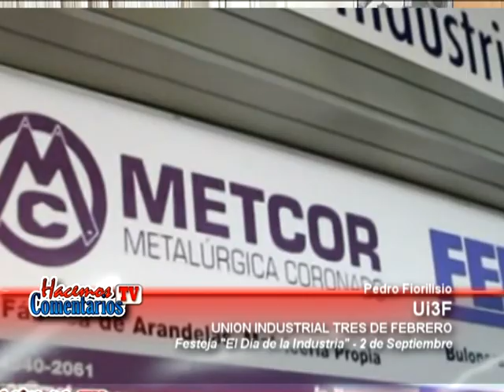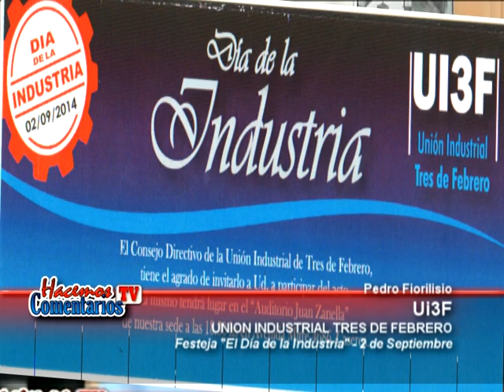Hacemos Comentarios TV - Dia de la Industria en UI3F -Pedro Fiorilisio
Pedro Fiorilisio, secretario de la UI3F habló sobre lo que se realizará el próximo 2 de Setiembre, Dia de la Industria, en Tres de febrero